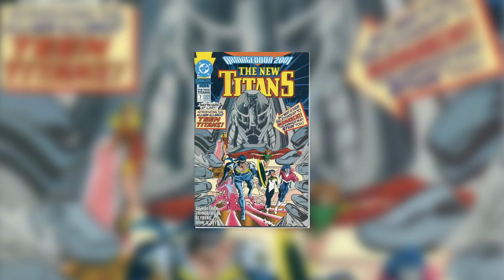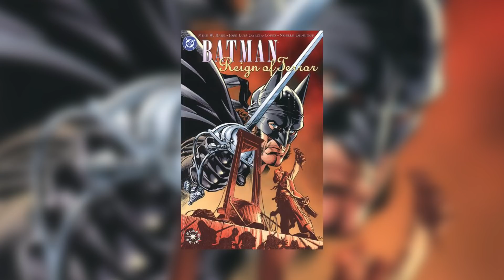Top 10 Alternate Versions Of Robin - Part 2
Get ready for alternate versions of our Boy Wonder. The mantel of Robin has been held by many people but we'll be focused mostly on Dick Grayson.

Channel Producer:
Landon: